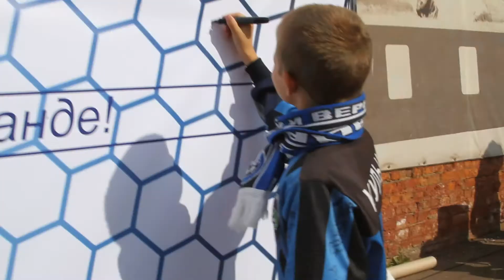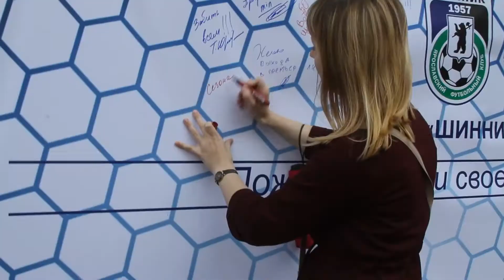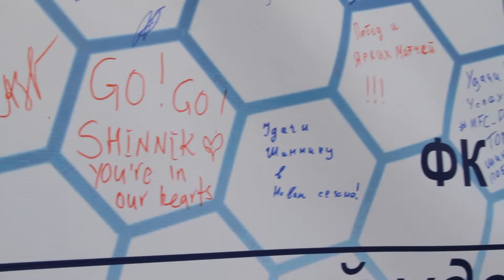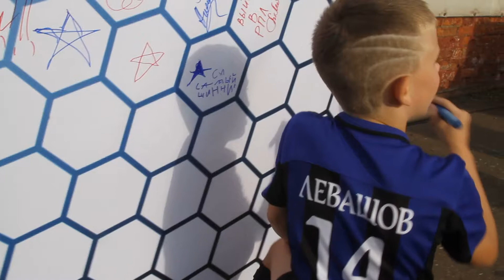Вокруг матча "Шинник"-"Мордовия"